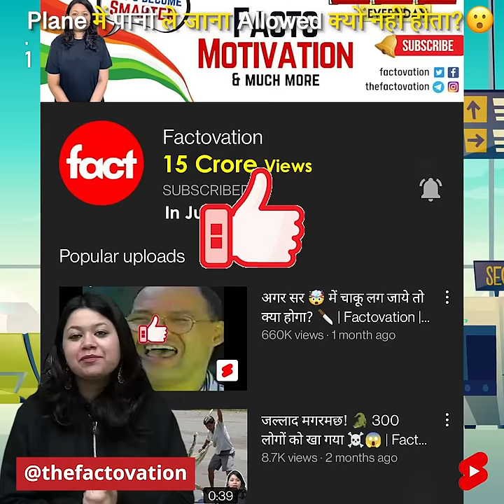Plane ✈️ में पानी ले जाना Allowed क्यों नहीं होता? 🤔 | Factovation | Purnima Kaul